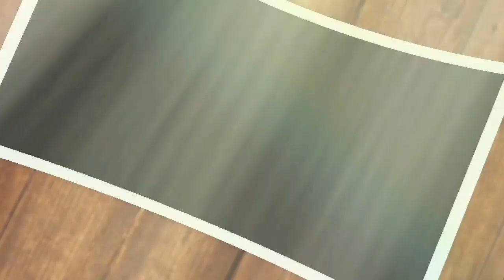URUTAN ARTIS TERCANTIK PEMAIN SINETRON MAGIC 5 INDOSIAR